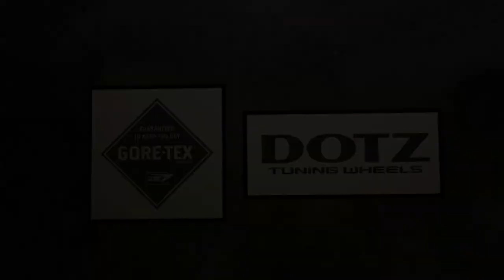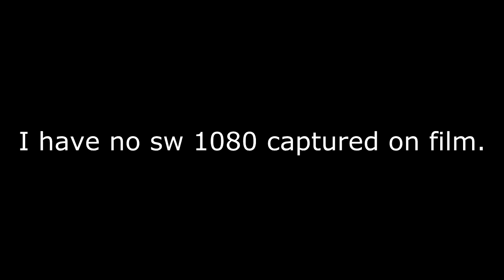Wanna be a Knight | Nine Knights Ski 2012 | Herman Fjøss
Nine Knights Ski 2012 - Herman Fjoss video entry...